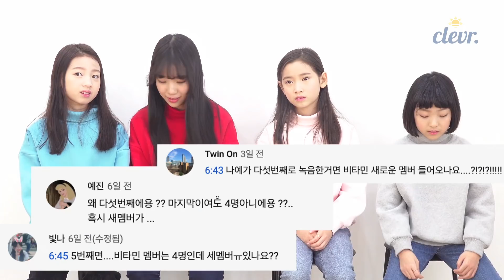드디어 비타민의 새로운 멤버를 공개 합니다.!!!! 새로운 프로젝트 멤버는 누구 일까요?｜클레버TV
새로운 비타민 멤버에게 응원의 댓글 부탁드려요^^| 클레버TV